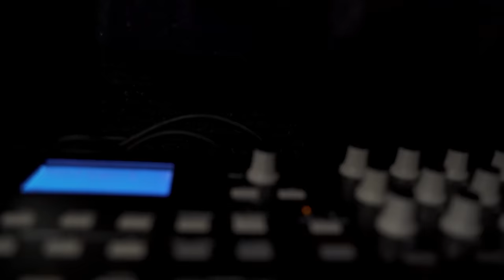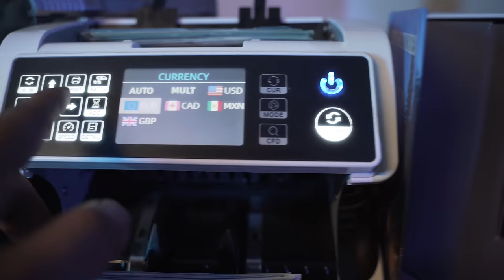Zerimar - Feel Yuh Tuff (Official Music Video)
Triple O Records Presents "Feel Yuh Tuff" Music Video.

Produced by: Cxdet
Written By: Zerimar
Directed by: Silver Visuals